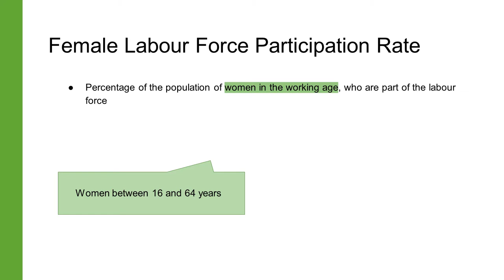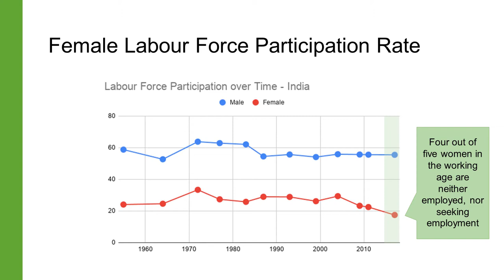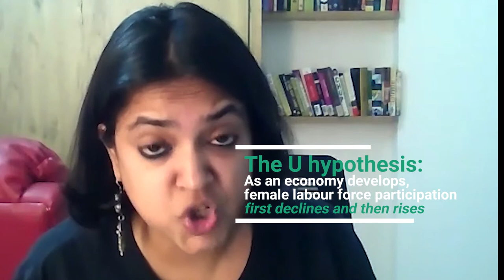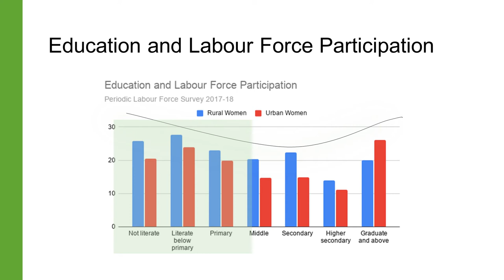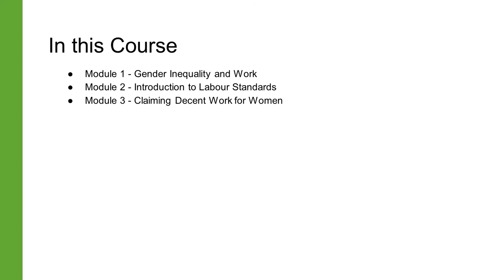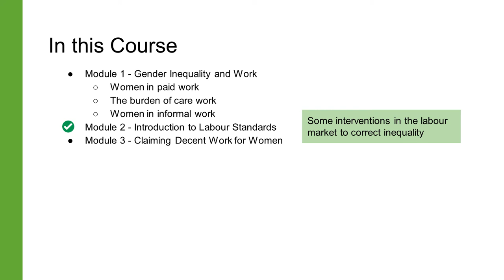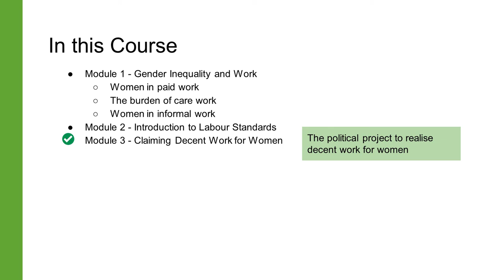Women in Paid Work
In 2017, India’s rate of female labour force participation dropped to the lowest level since Independence. Four out of five Indian women of the working age are neither working, nor seeking employment.

To start this course on Decent Work for Women, we identify two important questions: (1) Why is female labour force participation lower than male labour force participation, all over the world? (2) Why is it especially low in India?

This video is the first lecture from the module on gender inequality and work. To enrol in this course on Decent Work for Women,

Experts:
Amrita Datta, IIT Hyderabad